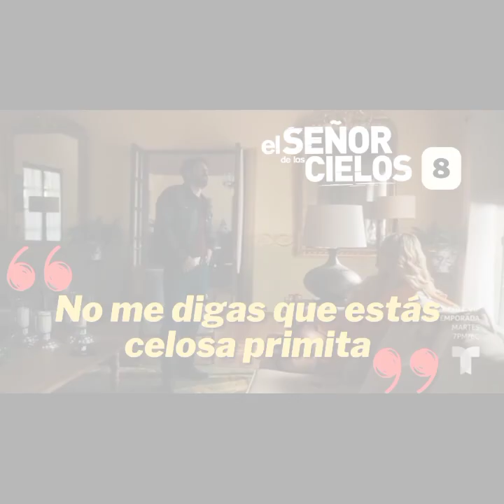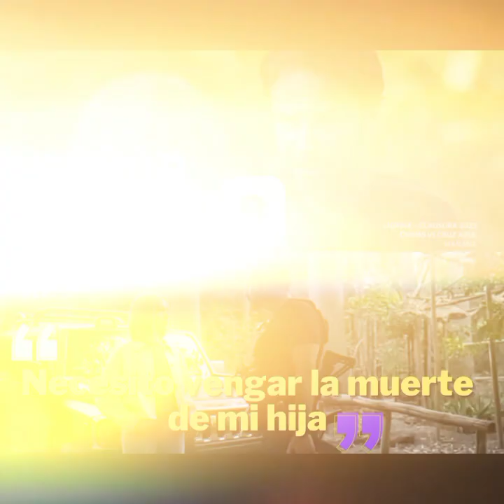Resumen capitulo 59 de El Señor de los Cielos 8!! 🤯🔥😱🔥